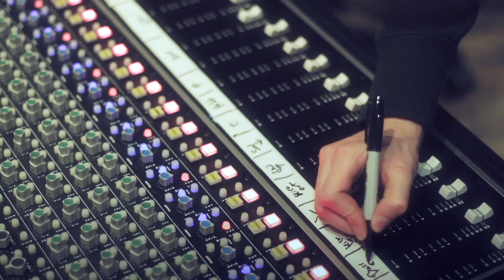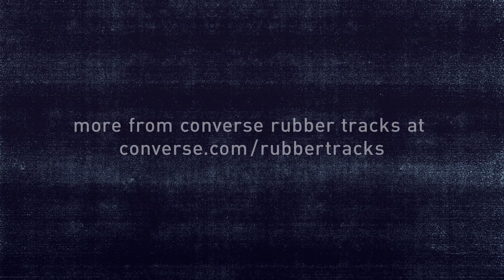Abadabad - Converse Rubber Tracks: Track of the Week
The single "Take It Slow" by Abadabad is this week's "Track of the Week". The band came to Converse Rubber Tracks and jumped into setting up their instruments with the aid of the studio engineers.